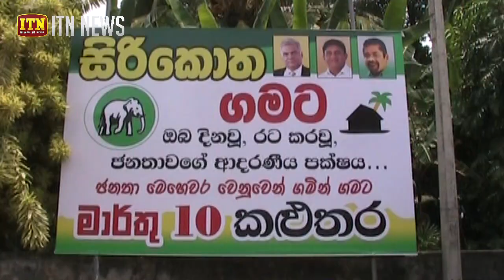"සිරිකොත ගමට " පක්ෂ ප‍්‍රවර්ධනය අගමැති ප‍්‍රධානත්වයෙන් කළුතරට